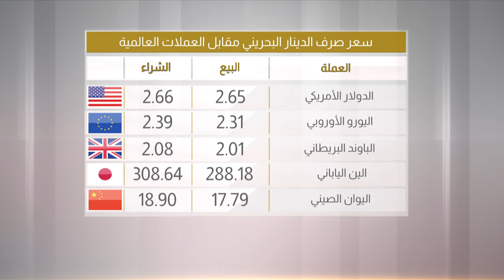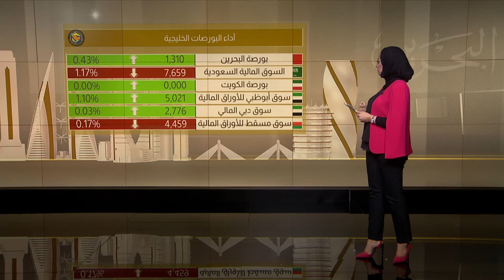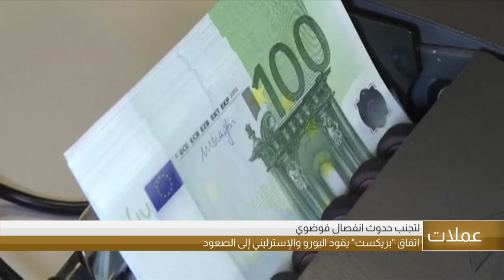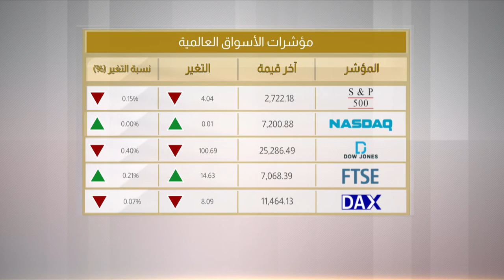البحرين مركز الأخبار : النشرة الإقتصادية 14-11-2018